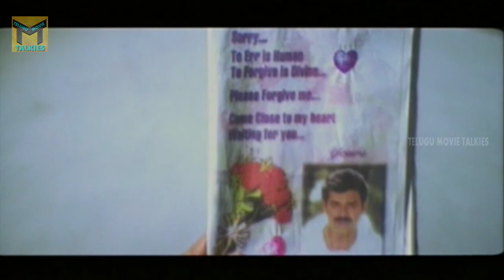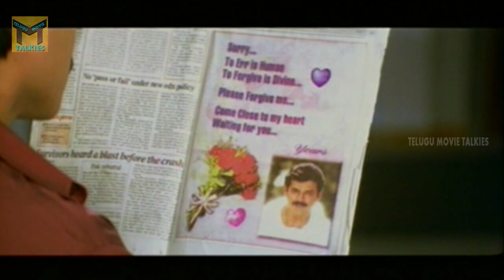Ali Back To Back Comedy Scenes || Prematho Raa Telugu Movie || Venkatesh,Simran || TMT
Watch